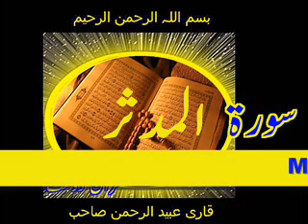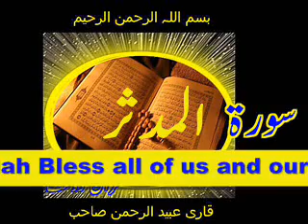Quran Surah Al-Mudassir by Qari Obaidur Rehman+Urdu TR..